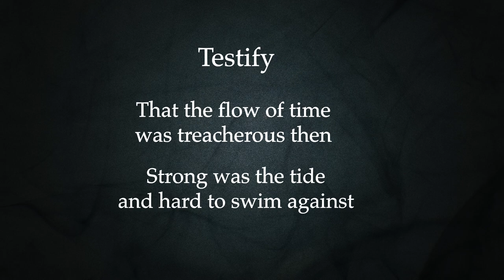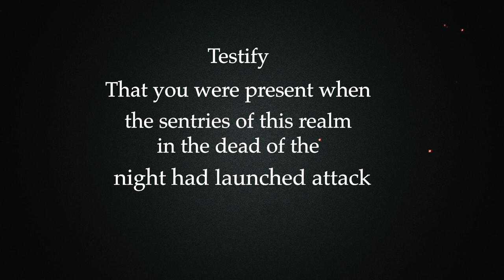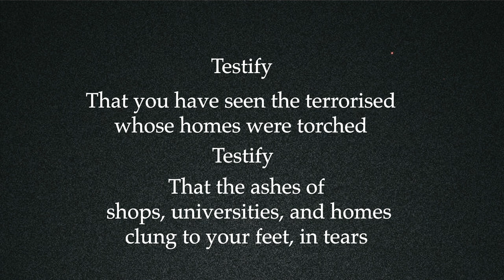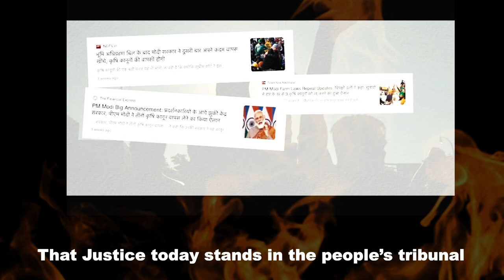Gawahi Do - Music video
Gawahi Do is a poem written by Gauhar Raza
It was released on January 8, 2022
Recitation- Gauhar Raza
Singer- Nazneen Shaikh
Music Composer- Ustad Illyas Dada
Music Producer-Arnav Sharma
English Translation-Rituparna Sengupta
Director-Rakesh Andania
Producer- Usha Singh
Cinemetographer -Dhruv Andania
Editor- Sonu Kumar, Naresh Kumar